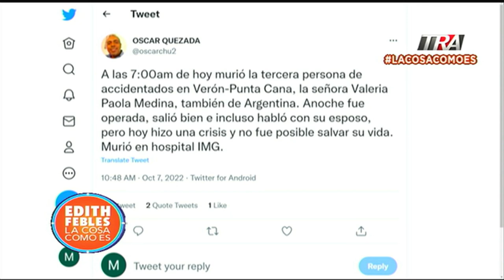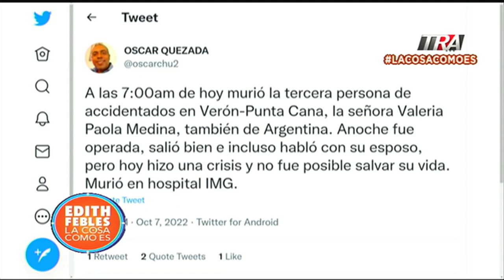Muعre tercera víctima de accidente ocurrido en Punta Cana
Canal Oficial Periodista Edith Febles